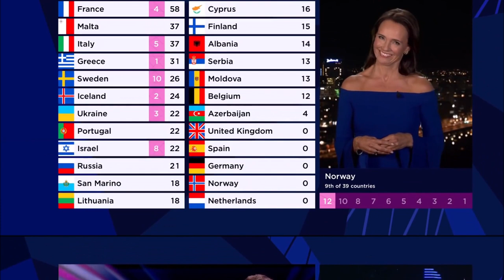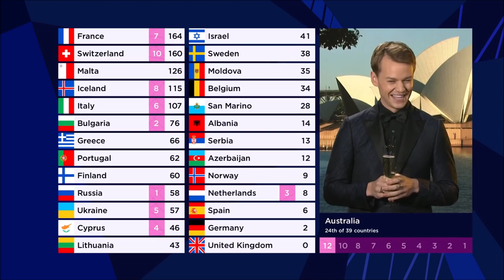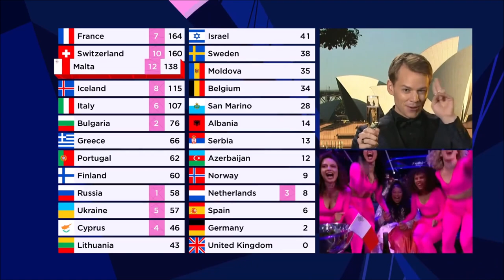ESC 2021 || All Points to Malta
This is the overview of all points Malta received in the grand final of the Eurovision Song Contest 2021 in Rotterdam.
Destiny represented Malta with "Je me casse" and finished 7th with 255 points (208 from the juries and 47 from the televote).

Detailed televoting scores for Malta:
08 | Australia
06 | United Kingdom
05 | Israel
04 | Ireland
03 | Greece, Iceland, Norway, Spain
02 | Austria, Belgium, Denmark, Romania, Sweden
01 | Cyprus, the Netherlands